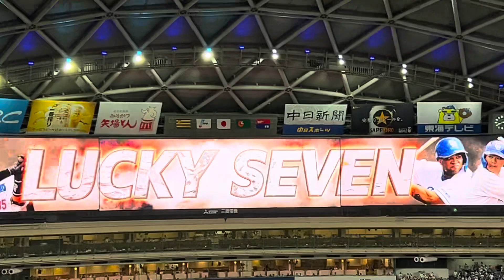中日ドラゴンズラッキーセブン 『燃えよドラゴンズ 』バンテリンドームナゴヤ 23.9.5.